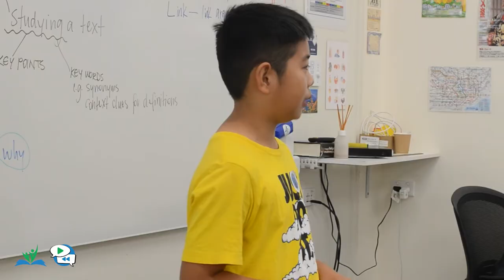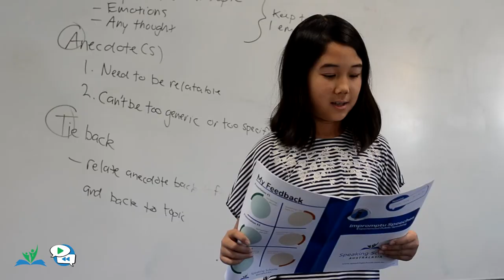Conquering Debating - Advanced Rebuttal: Weighing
In this Conquering Debating video we take a look at an advanced rebuttal technique known as "weighing." This is particularly important to use as rebuttal because it attempts to prove to the adjudicator that even if the other side is correct, your side is still the more important, and should still win the debate.